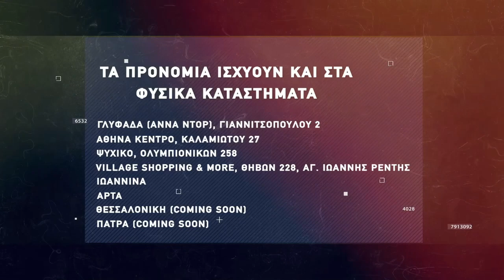Basketaki The League - Rapetors Vs L’ Ovelha Negra (24/3/2022)